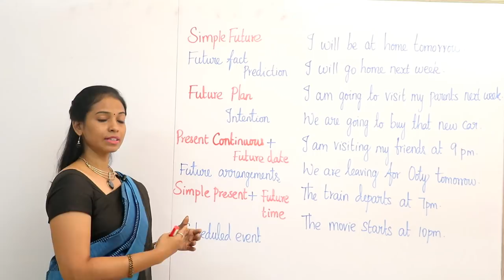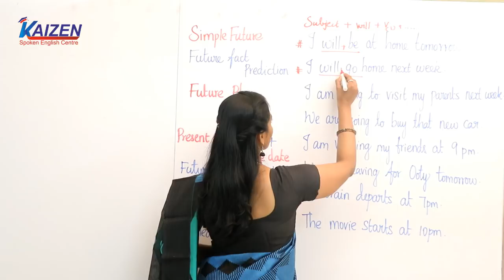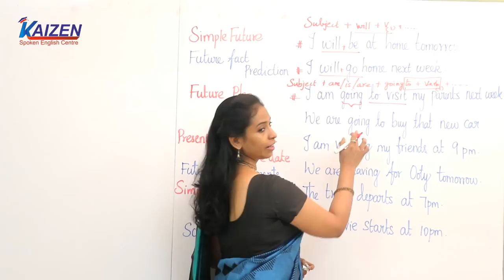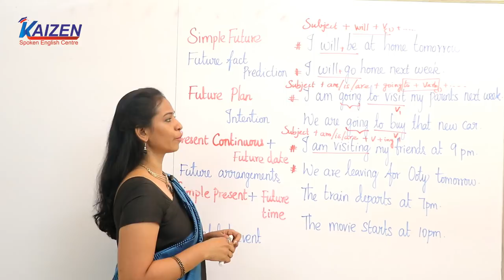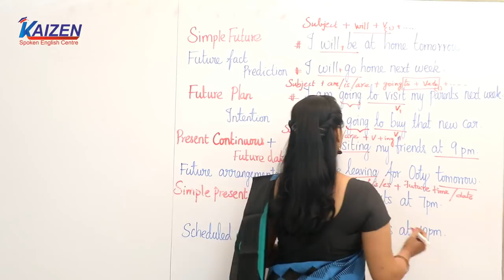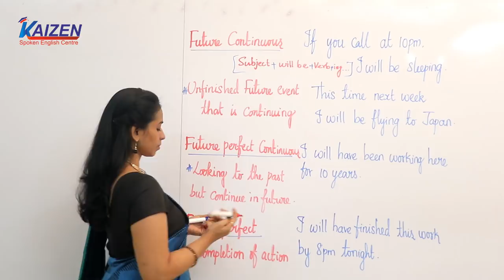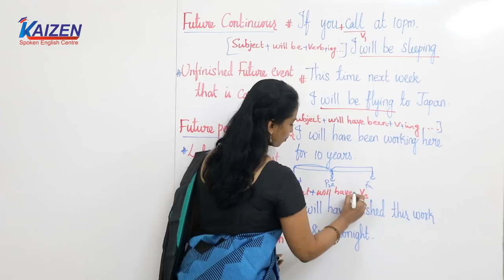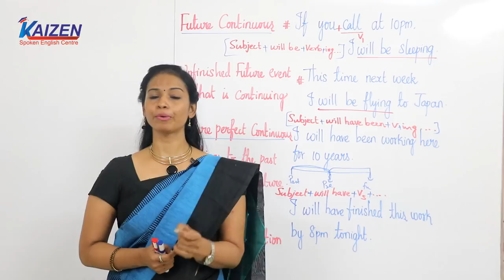Learn all Future Tenses in Tamil - Kaizen English